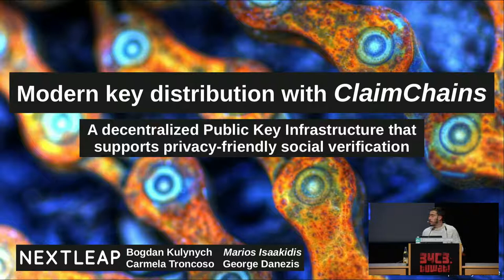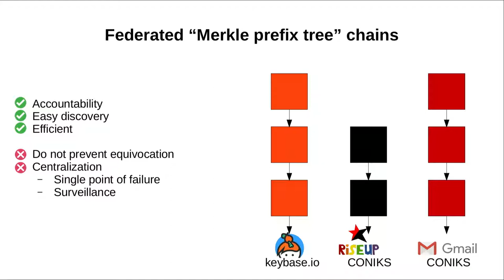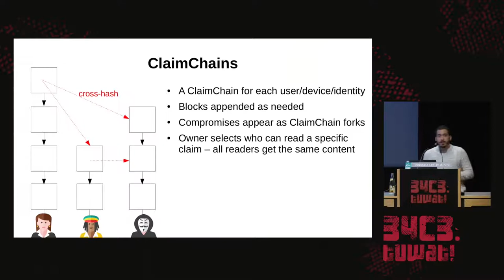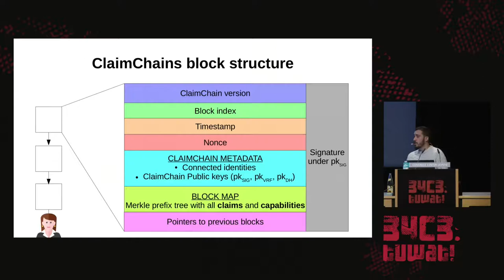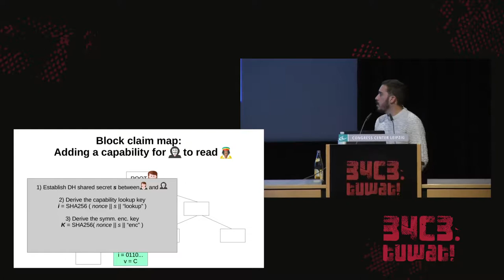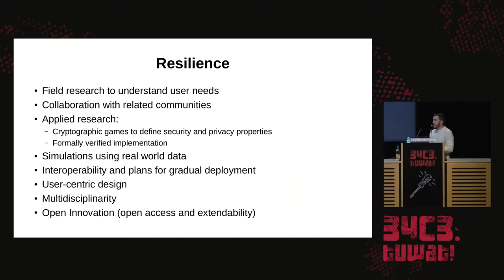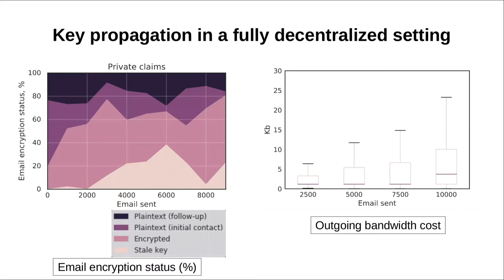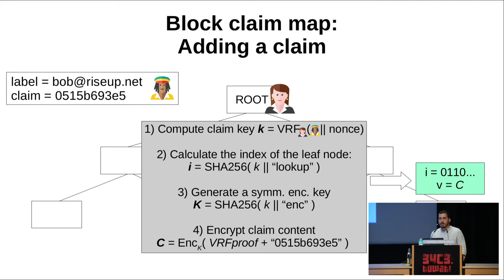34C3 - Modern key distribution with ClaimChain - deutsche Übersetzung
A decentralized Public Key Infrastructure that supports privacy-friendly social verification

ClaimChain is a Public Key Infrastructure unique in that it can operate in fully decentralized settings with no trusted parties. A vouching mechanism among users, similar to the Web of Trust, assists with social authentication but without revealing the users' social graph. High-integrity data structures prevent equivocation and help detect compromises; the protocol can support generic claims (conventional PGP, modern OTR/Signal etc.); and a prototype evaluation indicates that ClaimChain can scale.

Blockchain holds a big promise for Public Key Infrastructure (PKI) designs. Prominent systems, such as Keybase and CONIKS, tend to be centralized, something that eases the update of keys and provides good availability. Centralized designs, however, require users to trust that the source of authority acts honestly at all times, and does not perform surveillance.

ClaimChain is a decentralized PKI design, where users maintain repositories of claims implemented as hash chains: data structures that allow for efficient verification of the integrity and authenticity of their content. Claims relate to the key material of the owners, or their beliefs about public keys of others. In the latter case, cross-referencing serves as a way of efficient and verifiable vouching about states of other users. In practice, such information would reveal the social graph of the chain owners and even their communication patterns. To solve this privacy issue, we use cryptographic verifiable random functions to derive private identifiers that are re-randomized on each chain update, encrypted to a given set of authorized readers. In that way, chain owners can not present different views to authorized readers of the same contact. ClaimChain allows to detect chain compromises, manifested as forks of hash chains, and to implement various social policies for deriving decisions about the latest state of users in the system.

Evaluation of a prototype implementation indicates that ClaimChain can scale to accommodate the needs of large groups at an acceptable computational and bandwidth overhead cost. Interoperability with PGP makes it possible for users to gradually deploy ClaimChain locally. Email providers that wish to adopt ClaimChain will participate as an additional factor in the social authentication process. Arguably, ClaimChain constitutes an example that decentralization in combination with modern cryptography allow for increased robustness to adversarial central authorities, and offer comparable availability, as well as more options for supporting privacy.

prometheas